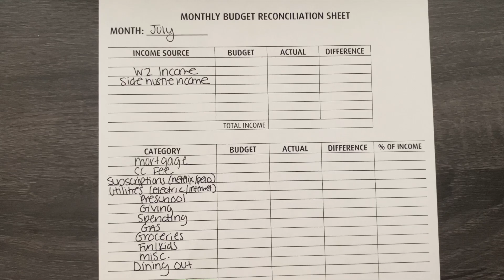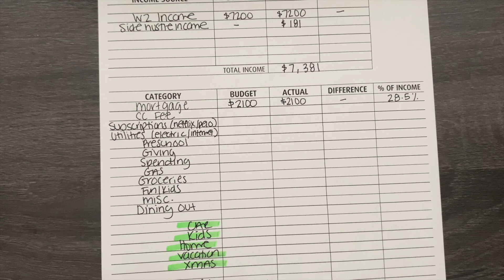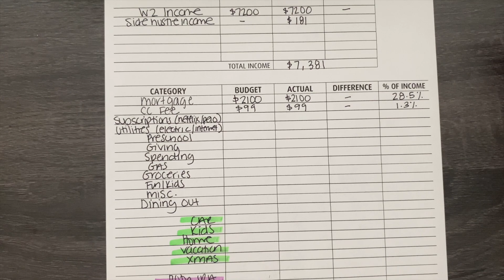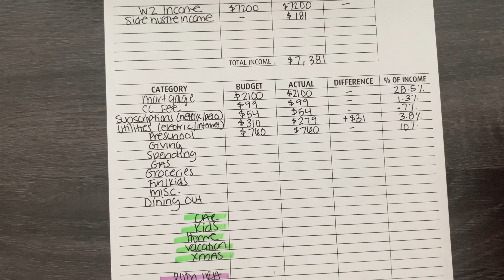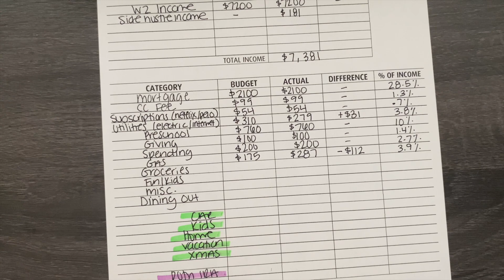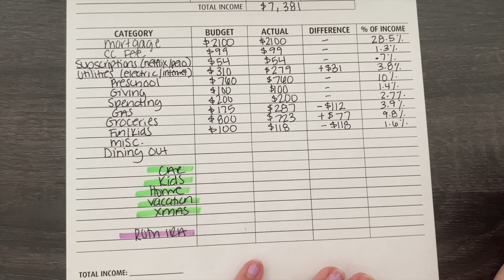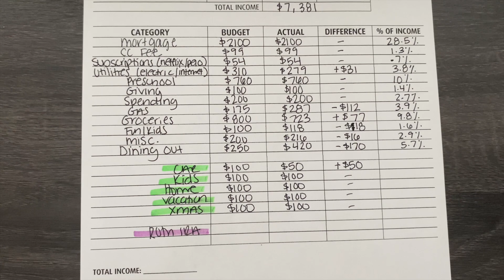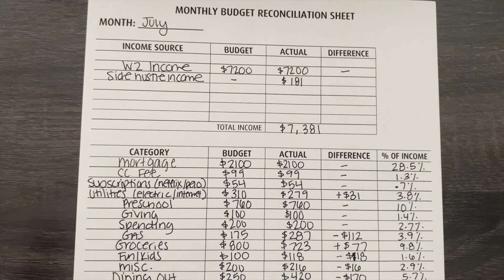Closing Out My JULY 2023 Budget, What we spent in July as a family of 5...way over budget!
Today, I am closing out my July budget and showing the entire process! We follow a zero-based budget, and it's an important step to track your spending and reflect on the previous month in order to make sure you are creating a sustainable and realistic budget. If you aren't sure what you're actually spending every month, it's very hard to create a good budget. Today, we are going over my real numbers so you can see my exact steps on how I reflect on a month of spending using my budget reconciliation spreadsheet.

//MY FAVORITE PERSONAL FINANCE READS:
Simple Path to Wealth
Total Money Makeover
The Psychology of Money
I Will Teach You to Be Rich

/FAVORITE APPS + DISCOUNTS:
○ M1 FINANCE: Get $10 when you sign up using my link!

○ Overhead Tripod

PLEASE NOTE: I am not a finance professional and just want to share my journey openly and honestly. This is only my experience and not intended to give financial or legal advice.